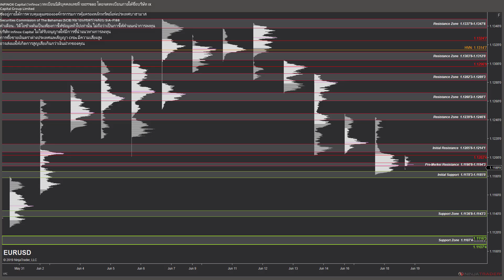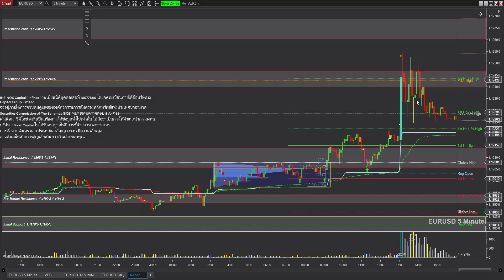EUR/USD: สรุปการเทรดประจำวันที่ 19 มิถุนายน 2019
สรุปการเทรด EUR/USD ประจำวันที่ 19 มิถุนายน 2019